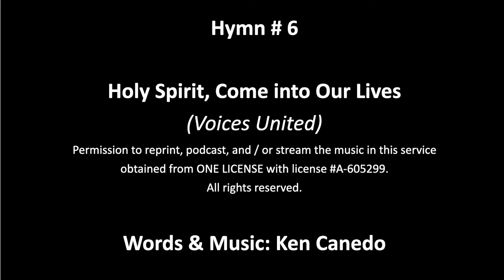Holy Spirit Come into Our Lives three times May 9th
Permission to reprint, podcast, and / or stream the music in this service obtained from ONE LICNSE with license A-605299.